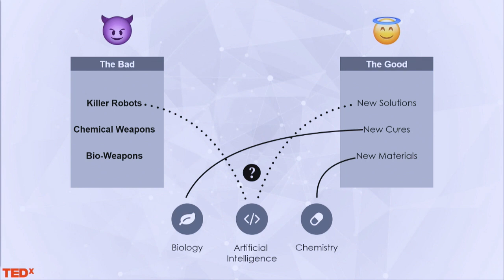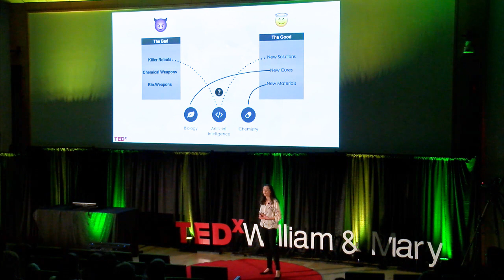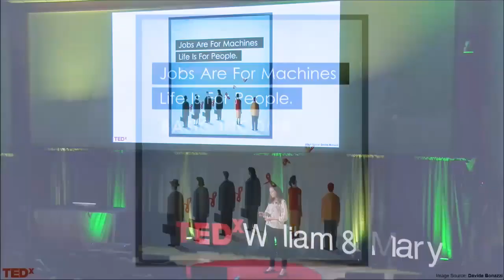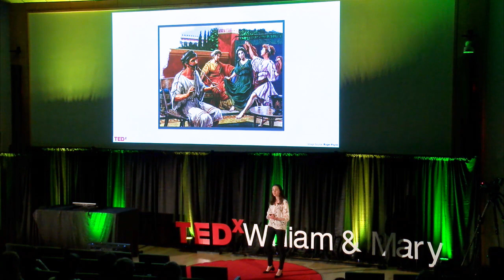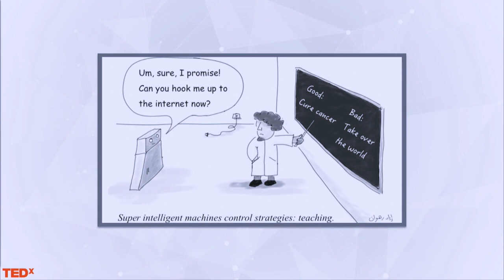Understanding AI: Working with Revolutionary Technologies | Olivia Higgs | TEDxWilliam&Mary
Olivia Higgs, co-founder and COO of KOMPAS, speaks about the progress of artificial intelligence technology. Olivia stresses that AI does not have to be used for evil and can be beneficial to global society in many different ways. Olivia is aiming to disrupt the city exploration space, by combining her love of foreign languages and culture with machine learning and proprietary data. She's passionate about understanding people, the way we think and how we act, and how data can be used to predict future patterns in behavior. Towards the end of 2017, she was named as one of the UK's most outstanding young individuals for her contribution to business and technology, and she has continued to develop as both an individual and in business. This talk was given at a TEDx event using the TED conference format but independently organized by a local community.